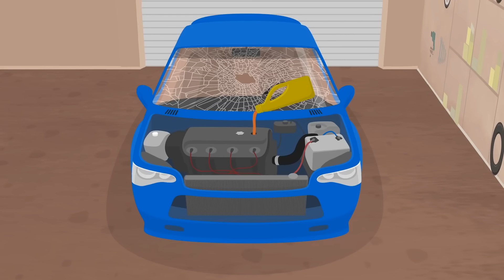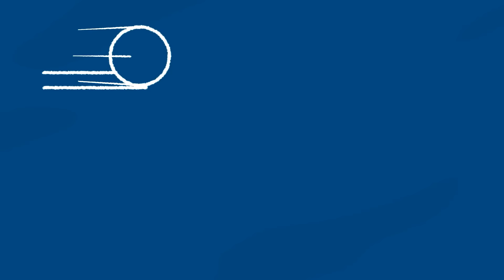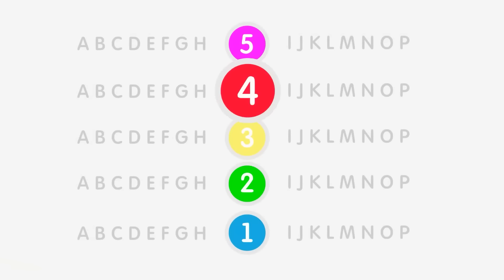Doktor McWheelie Kompilation. TOP 10 Cartoons. Fahrzeug Zeichentrickfilme für Kinder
Wir haben TOP 10 Cartoons in einer Doktor McWheelie Kompilation zusammengefasst. Schau dir unsere Zeichentrickfilme über Fahrzeuge auf Deutsch an:
00:00 Falsches Verhalten im Straßenverkehr
05:08 Satellit
10:40 Sonnenmobil
16:49 Boot
23:16 Tankstelle
28:20 Auto
34:01 Parkhaus
41:01 Amphibium
46:19 Zeitmaschine
51:36 Schrottplatz

Helft uns beim Bemalen und Erforschen! KinderLernTV ist ein Kanal für Kinder, hier können sie mit Hilfe von Spielzeug und Zeichentrickfilmen Farben, Zahlen und viel mehr lernen!